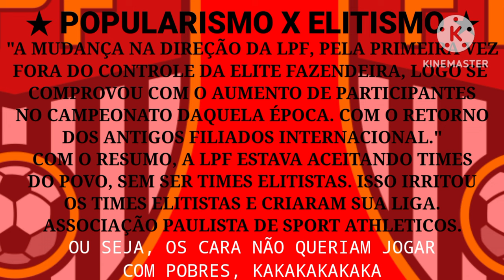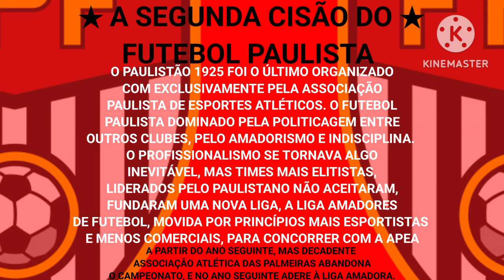Campeões Do Campeonato Paulista (1902-1950) TRAILER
Antes que venha gente perguntando, sim. A capa foi inspirada do vídeo do United. Já que é Trailer eu agradeceria se vcs falassem se eu tiver errado em alguma informação. Vou tentar fazer esse vídeo o MELHOR DO CANAL. Obrigado!
Esse vídeo vai ser postado quando o Campeonato Paulista terminar, quando pinta o campeão (Provavelmente vai ser o Palmeiras mas ok), o vídeo será postado na hora!